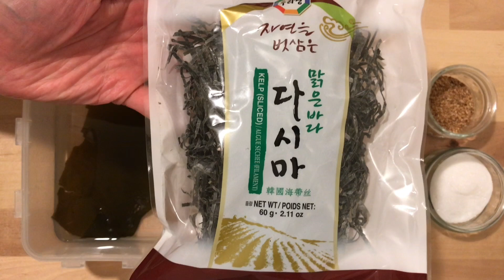Kombu Tsukudani - Kombu Marinées & Mijotée - Simmered Kombu - 昆布の佃煮 - Recette Facile - HeyLittleJean